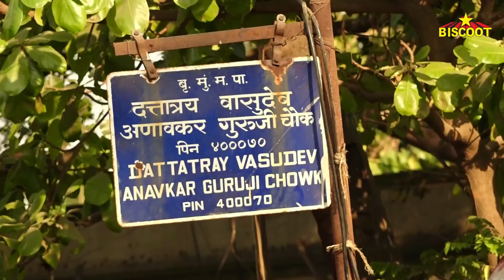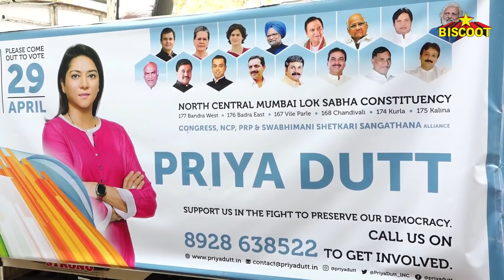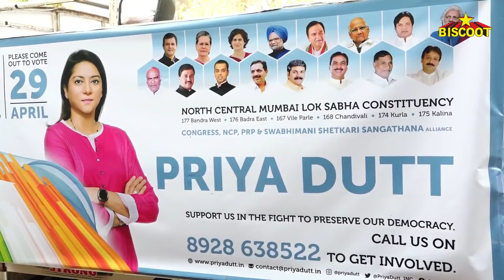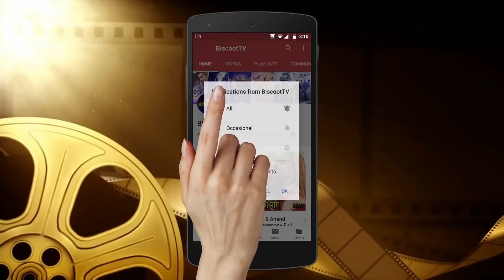Munna Bhai Sanjay Dutt DARES MODI | Campaigning for Sister Priya Dutt | Lok Sabha Polls 2019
Munna Bhai Sanjay Dutt Campaigning For Congress  & Sister Priya Dutt  | Lok Sabha Polls 2019